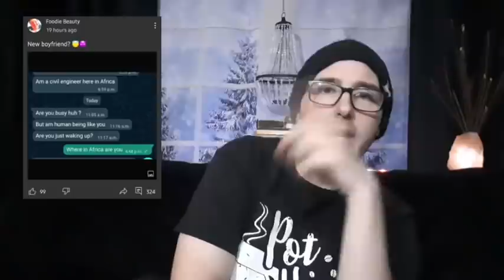Coffee Talk! Foodie Beauty: Bitter and Hungry...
Happy Saturday! It's the weekend ;) Tonight, we are revisiting our fair lady Chantal (Chantal Marie, Foodie Beauty, the Daily Chantal, Big Beautiful Me, the Chantal Show, Chantopolis, Chantoddler, The Chantal and Peetz Beezer Hour or something...) to see how her week has been. Dramatics with DeeDee leftover from last week, trying to be evasive (for a change,) and in a hotel...alone? Opinions vary. Let's Chat :) Enjoy! Steve and Marc

PS. Special Thanks to Maria D for the Viewer artwork used in today's Intro :)

Snailmail:
SmokeySteveAndMarc